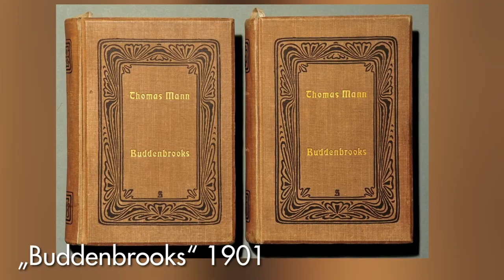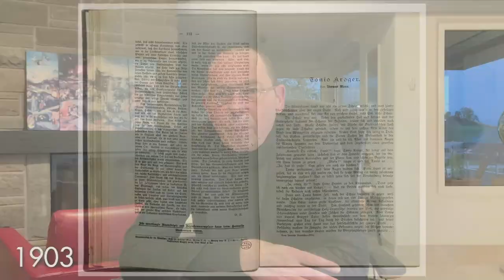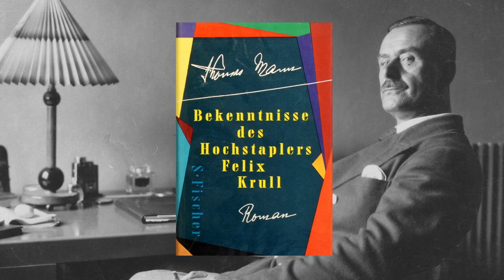Die schönsten Kapitel der Weltliteratur: Thomas Manns ,Felix Krull‘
Mal etwas zur Aufheiterung: Was für ein Sprengsatz für unsere Ära  allgegenwärtiger Täuschung sich hinter der harmlosen Roman-Fassade des „Felix Krull“ Thomas Manns verbirgt! Kommentiere Lesung eines Kapitels, um gestrichene Manuskriptpassagen des Autors ergänzt.